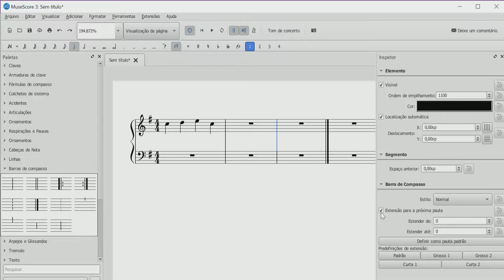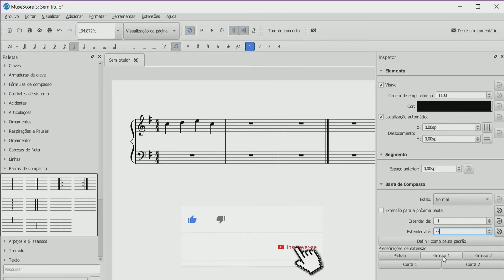Musescore: como inserir ou modificar barras de compasso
Como inserir ou modificar barras de compasso no Musescore.
Neste vídeo você vai aprender como adicionar barras de compasso, ou modificar o formato das barras de compasso no Musescore 3.
O Musescore nos permite alterar as barras de compassos praticamente de todas as maneiras possíveis. Você pode deixar elas maiores, menores, invisíveis, ou utilizar modelos prontos com barras duplas, com repetição etc.

O Musescore 3 é um dos melhores programas para edição de partituras, e mesmo que você seja iniciante, em poucos minutos você estará fazendo suas partituras. Este vídeo faz parte de um tutorial completo de musescore onde você pode aprender passo a passo todos os segredos e truques para editar sua partitura mais rápido e sem complicação.